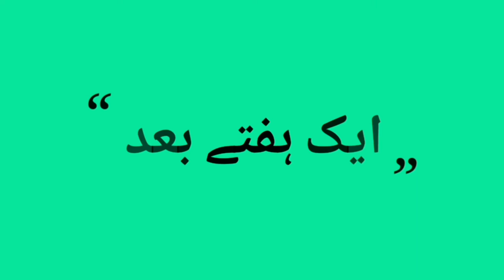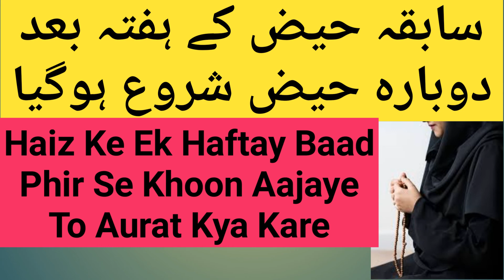Haiz Se Paak Hone Ke Baad Dobara Khoon Aajaye To?? Mufti Shoaib Azam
Haiz Se Paak Hone Ke Baad Dobara Khoon Aajaye To aurat Kya Kare ??  Mufti Shoaib Azam

سابقہ ماہوارے کے ہفتہ بعد دوبارہ ماہواری شروع ہوگئي